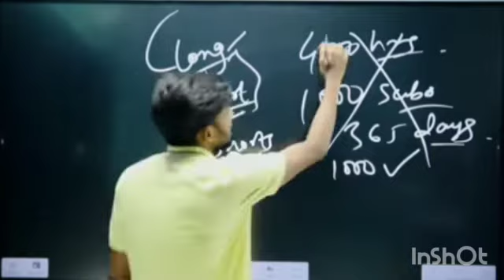Youtube Monetization Big Update | Ab 4000 Hrs Watchtime Ka Tension Khatam